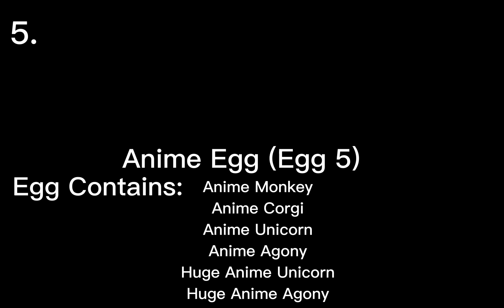All Exclusive Eggs 1-11 In Pet Simulator X!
Im Back! :D